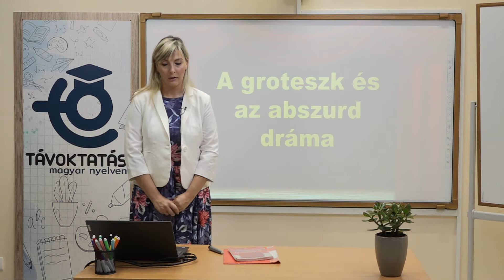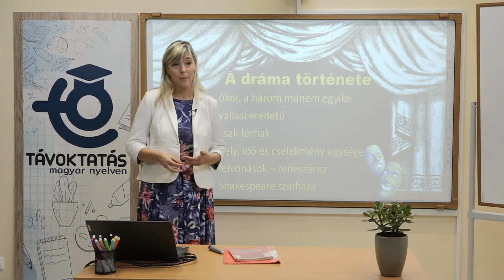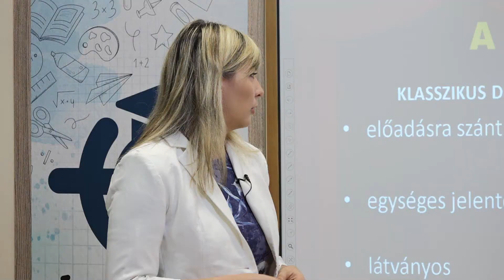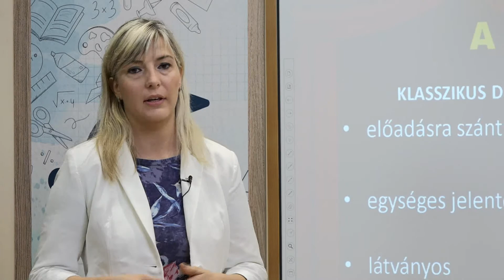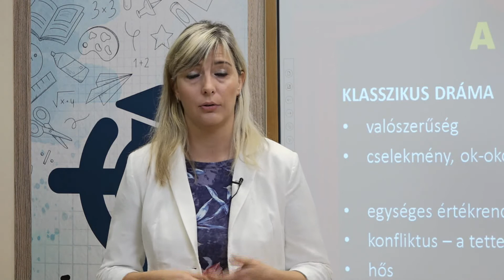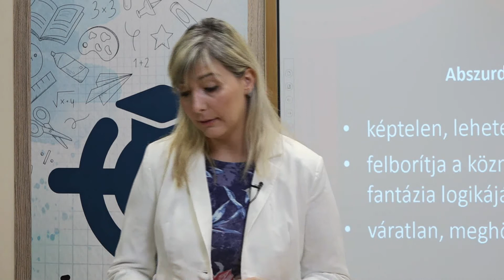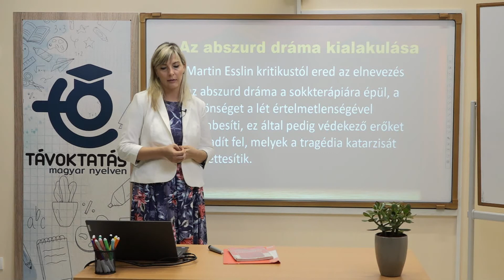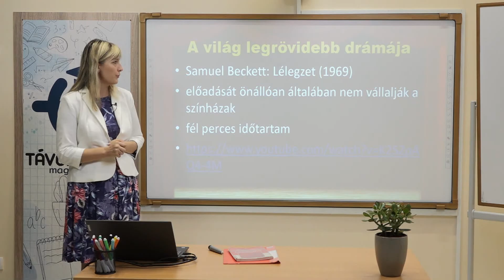A groteszk és az abszurd dráma: Samuel Beckett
Tanár: Péter Krisztina

Ajánlott videó:
Samuel Beckett by Damien Hirst - Breath